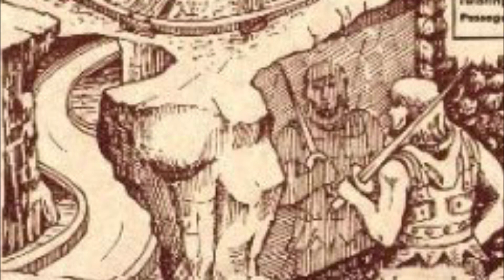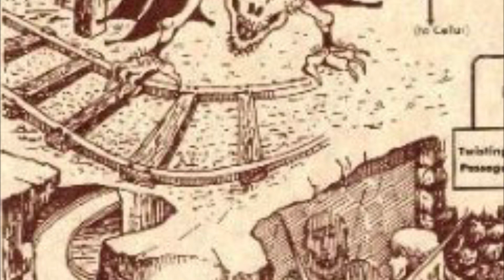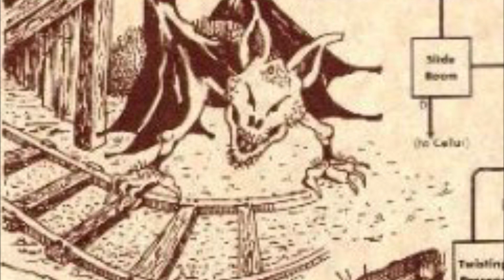The Shadow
As I make my way through this cold grey hall
I feel a shiver go down my spine
  there's a shadow on the wall
which suddenly invades my mind
and says

"I'm the darkness you can't shake
I'm the voice in your head, the unfortunate mistakes"
"I'm the fear in your heart, the doubt that you can't quell
and here's the thing: I know you too well"

The shadow says it knows me, it knows my every flaw
It says it knows my secrets, it knows the things I've fought

"Sorry kid but you're stuck with me
we're bound in this world as you can see
you want a way out you say, well I've got a way
find your heart and you can leave this place."

Image from a ZORK (1977) handbook